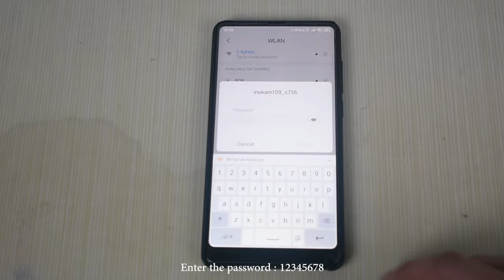Autofocus 5.0MP WIFI Endoscope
This video shows the instruction of our 5.0MP auto focus wifi endoscope. You will see how to connect the endoscope to your phone. Follow the steps below and you will see the picture through your phone. It is portable and small size, very easy to use. You can use the camera to check your car, aircondition, pipe and anywhere dark small places you can't see. 1, install app, scan the QR coming with the items. 2, close app. 3, power on the camera. 4, make sure that your phone connects to camera in wifi settings. 5, then open the app again, and you can use it.

Shenzhen Dingdang Network Technology Co., Ltd.